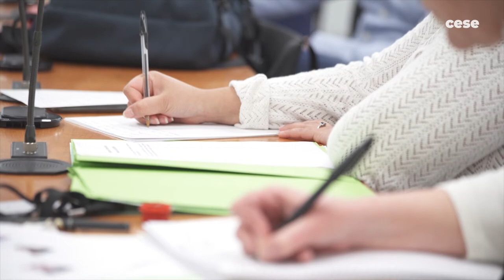Laurent GIOVACCHINI (MEDEF) - Autonomie stratégique de l’UE - CESE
Questions à M. Laurent GIOVACCHINI - Co-président de la commission "Souveraineté et sécurité économique des entreprises" au MEDEF, auditionné par la commission économie et finances du CESE dans le cadre de la saisine : "Quelles voies et moyens pour une réelle autonomie stratégique de l’UE dans le domaine économique ?".